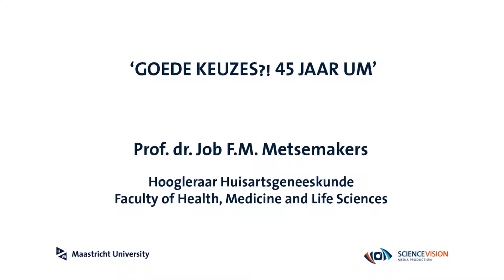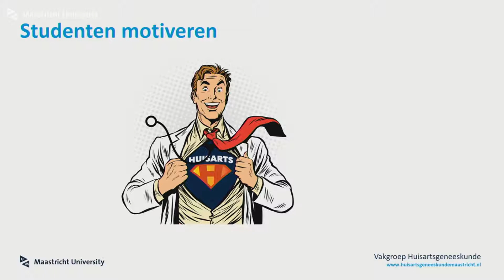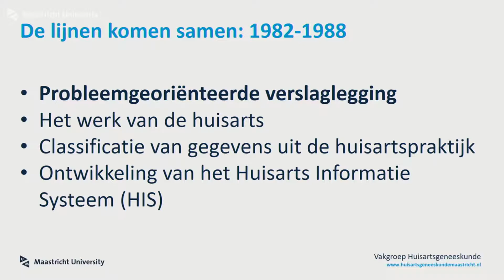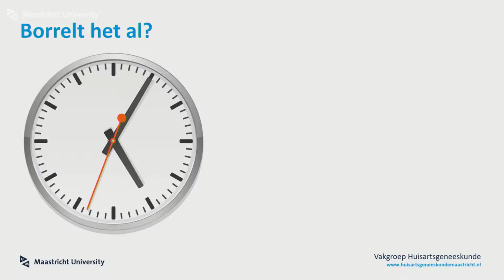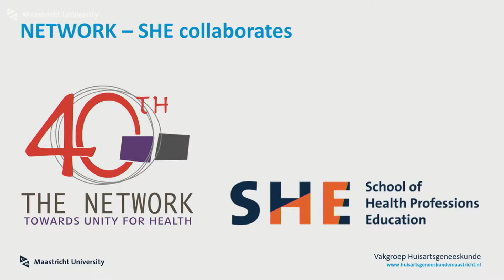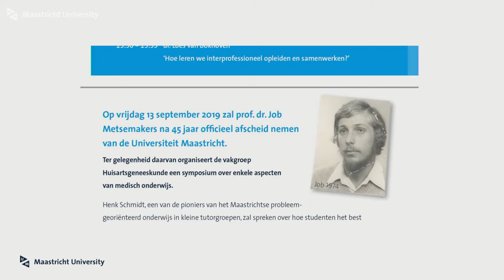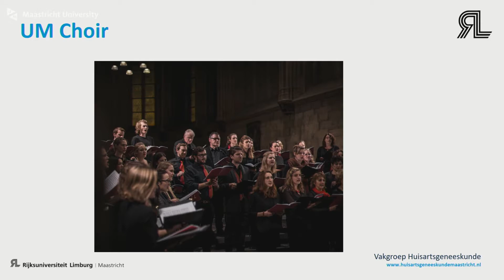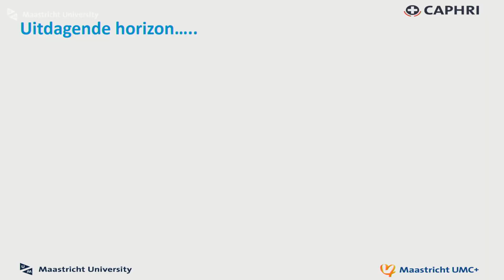Goede keuzes?! 45 jaar UM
Afscheidsrede van Prof. dr. Job Metsemakers.
Titel: "Goede keuzes?! 45 jaar UM"